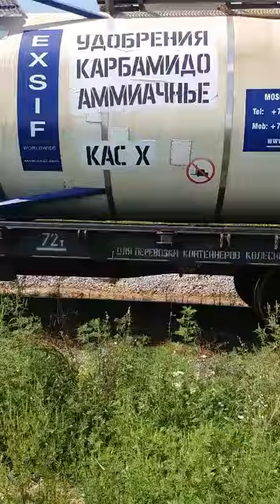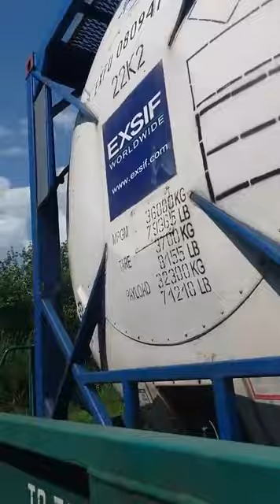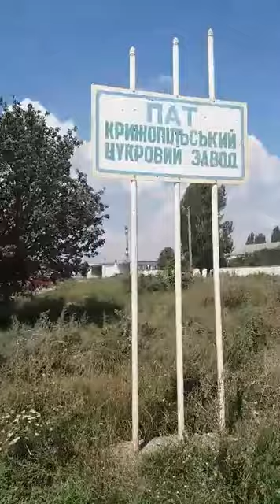Йому начхати на тисячі загиблих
Вадим Хитрич:"Сьогодні в котре переконався , що порошенко - мерзотник. Підприємсто ПАТ "Продовольча компанія "Поділля"" кінцевим власником якого є петро порошенко співпрацює з окупантом. Йому начхати на тисячі загиблих Дякую небайдужим людям за інформацію".

Зафільмовано 5 серпня 2018.